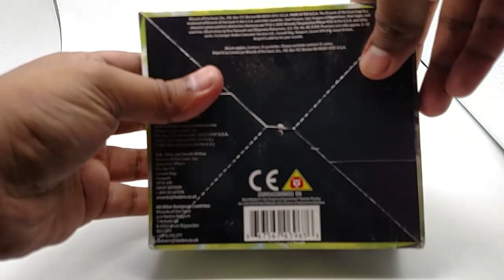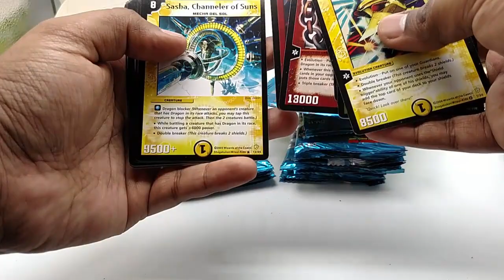Duel Masters DM-15 Booster Box Review India (Unlicensed)